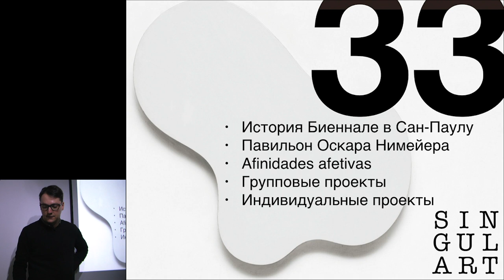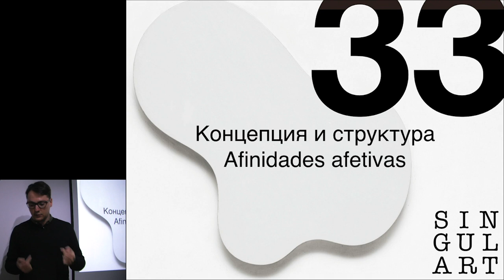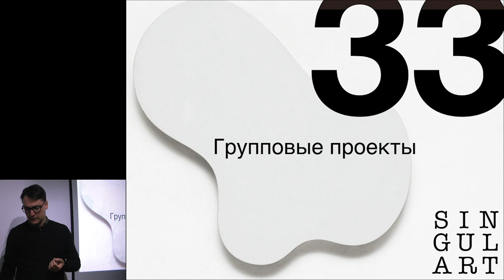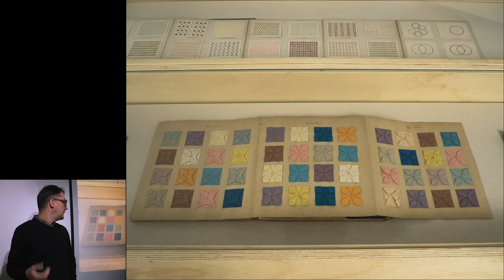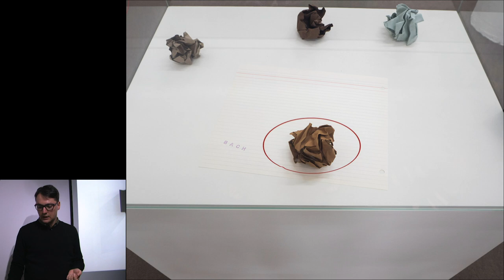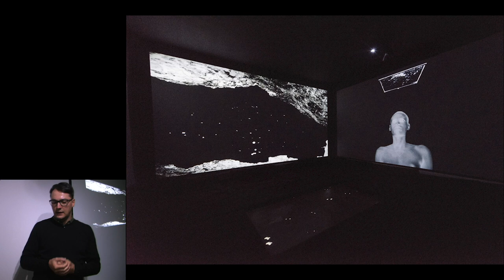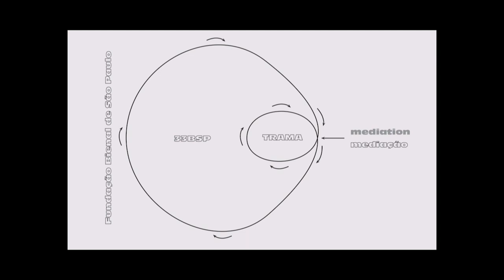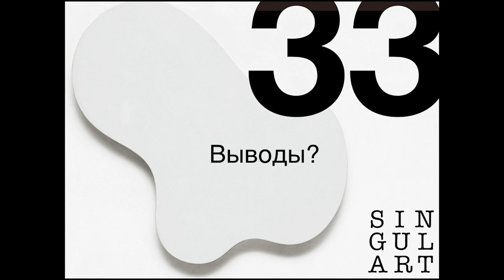33 Биеннале в Сан-Паулу. Эксклюзивный отчет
Первый в Старом Свете и самый полный отчет о посещении 33-й биеннале современного искусства в Бразилии. Спикер: Алексей Буистов, alexeybuistov.net